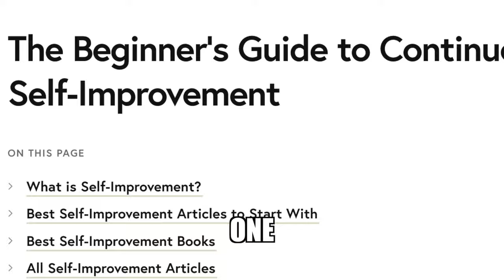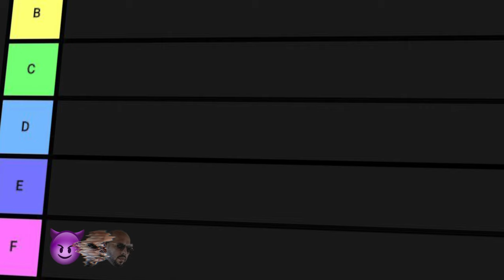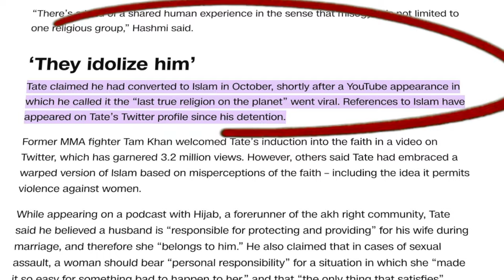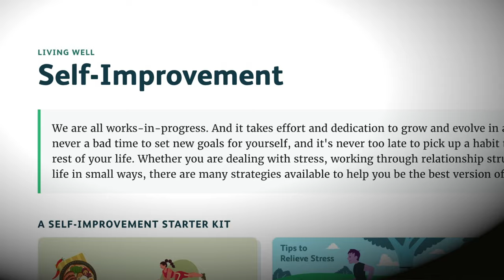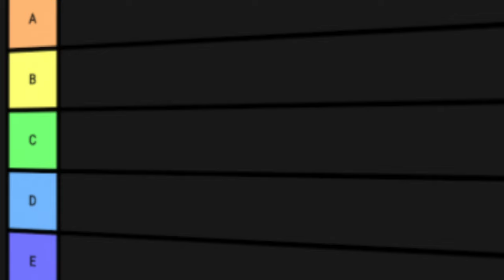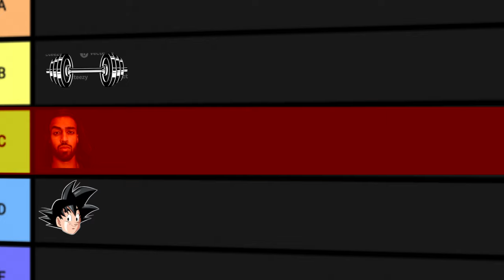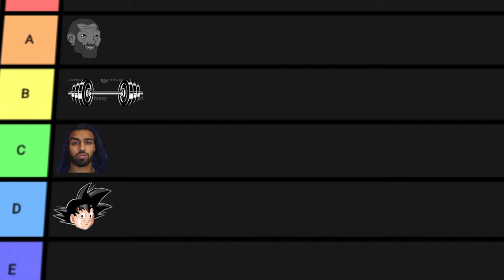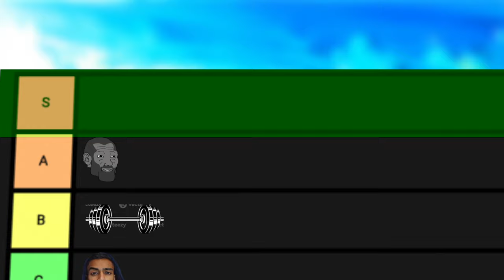7 Types of Teenagers on Self-Improvement Tier List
I rank the 7 types of teenagers on self-improvement on a tier list! Based on their development, values, and productivity. This is more than a self-improvement influencer tier list, this will change your life forever as a teenager!
Timestamps:
0:00 Introduction
0:34 F-Tier
2:41 D-Tier
3:50 C-Tier
4:36 B-Tier
6:00 A-Tier
7:27 S-Tier
8:45 Conclusion
Content:
In this video, Jayden Lui breaks down The 7 Types of Teenagers on the Self-Improvement Tier List. We’ll rank different types of teenagers based on their approach to self-improvement, helping you identify where you fit and how you can level up. From the most productive teens to those just starting out in personal development, this tier list will highlight the strengths and weaknesses of each type. Whether you're focused on boosting confidence, developing a side hustle, or mastering self-help habits, this video is your guide to understanding the self-improvement journey in high school. Featuring insights from influencers like Andrew Tate, Hamza, David Goggins, and Iman Gadzhi, we’ll break down which habits, mindsets, and strategies work best for teenagers aiming for a glow up in 2024. Get ready to see where you rank on the self-improvement tier list and how you can climb to the top!

About Javacanda:
I am the Hope of Self-Improvement! I'm a teenager who's trying to get self-improvement onto a better path. Once a consumer of Hamza and other popular creators, and disgusted by the greed and corruption of the modern industry, I hope my videos help you into realizing a more virtuous and gracious path of self-improvement!